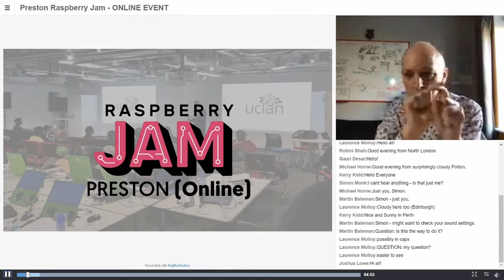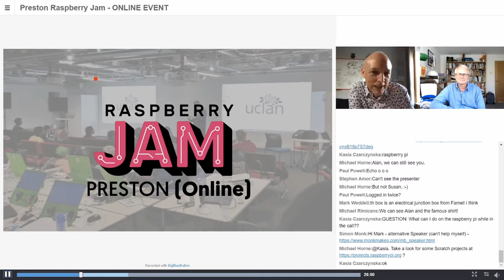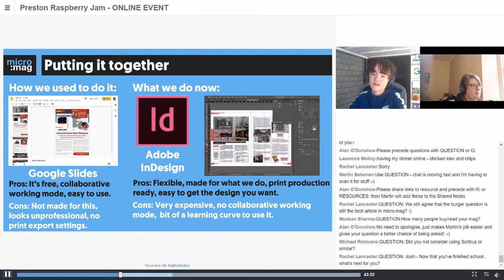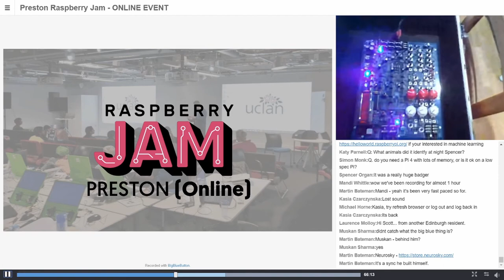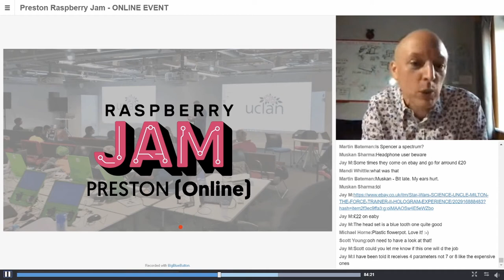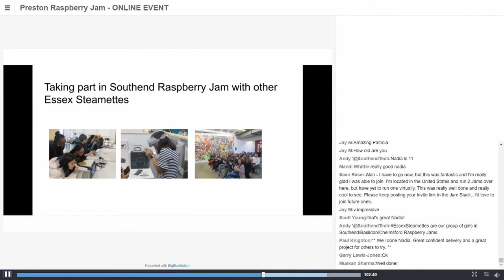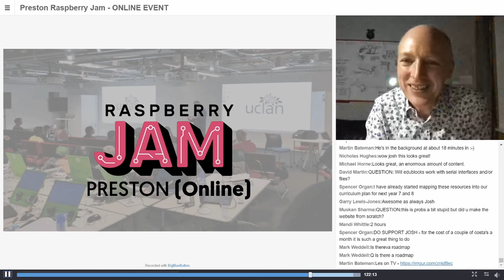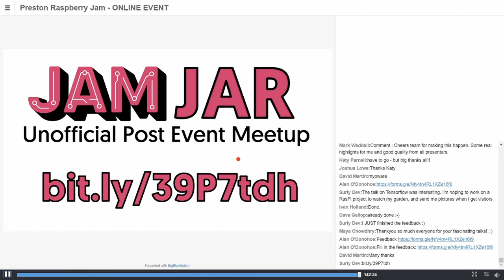Preston Raspberry Jam 2nd April 2020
The first full online Preston Raspberry Jam.